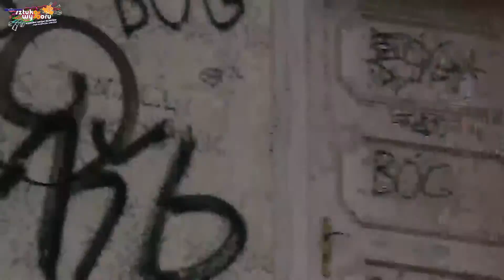NA ŻĄDANIE - warsztaty filmowe - Sztuka Wyboru 2016